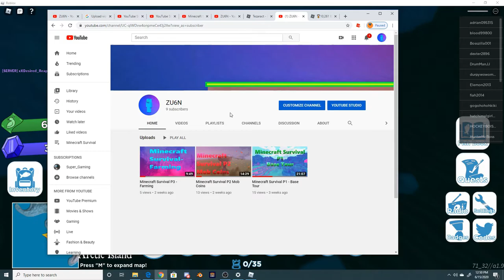Fishing Legends - MORE EPIC FISH!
If you didn't like the video then smash that dislike button.